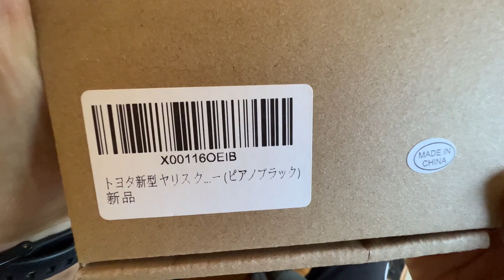【トヨタ・ヤリスクロス】これまでAmazonで購入したパーツまとめて紹介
トヨタのコンパクトSUV、ヤリスクロス・ファンの皆さん、こんにちは。
今回の動画では、私がこれまでにAmazonで購入したパーツを一挙にご紹介します。
ヤリスクロス用の内装の便利アイテムやドレスアップパーツなど、様々な商品をピックアップしました。
それでは、早速見ていきましょう。
この動画が参考になったら、ぜひいいねボタンを押してください。
これからもヤリスクロスに関する動画をたくさんアップしていきますので、お楽しみに！

☆fox230Channel推薦
トヨタ ヤリスクロス 【車両レビュー】 話題の新型SUVを隅々までチェック!! これはまさに小さなハリアー!? TOYOTA YARIS CROSS E-CarLife with 五味やすたか

トヨタ 新型ヤリスクロス 大本命 ハイブリッド FF を試乗！　結果 LOVECARS!TV! 河口まなぶ のおすすめグレードは？

【ヤリスクロスを超オススメする6つの理由!】実燃費･内装･走りなど納車一年半の評価は? 大きな欠点は2つだけ! | TOYOTA YARISCROSS HYBRID Z